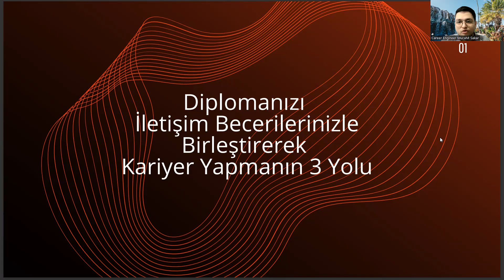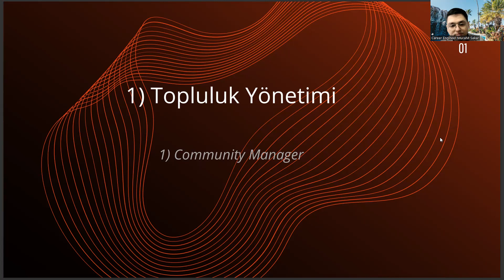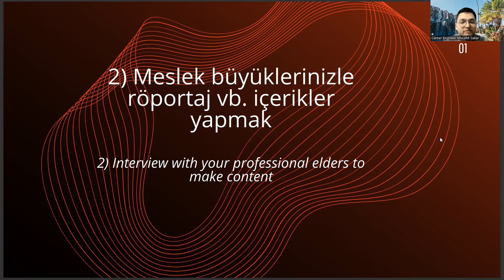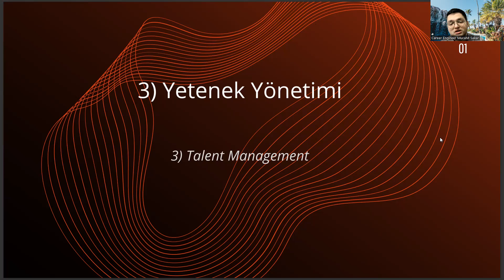İktisat Diplomanızı İletişim Becerilerinizle Birleştirerek Kariyer Yapmanın 3 Yolu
iktisat taban puanları 2022,
uluslararası ilişkiler ne iş yapar,
yönetim bilişim sistemleri,
osym,
ösym ais,
yök atlas 2022,
turizm işletmeciliği,
rekreasyon bölümü nedir,
ekonometri nedir,
dgs puan hesaplama,
iktisat dgs taban puanları,
sağlık yönetimi,
sosyoloji bölümü,
yönetim bilişim sistemleri ne iş yapar,
işletme mezunu ne iş yapar,
yönetim bilişim sistemleri nedir,
tercih robotu,
uluslararası ilişkiler,
çoçuk gelişimi bölümü,
havacılık yönetimi nedir,
iktisat nedir,
iktisat bölümü nedir,
yönetim bilişim sistemleri,
osym,
ösym ais,
yök atlas 2022,
turizm işletmeciliği,
rekreasyon bölümü nedir,
ekonometri nedir,
sağlık yönetimi,
sosyoloji bölümü,
tercih robotu,
uluslararası ilişkiler,
çoçuk gelişimi bölümü,
havacılık yönetimi nedir,
iktisat nedir,
iktisat bölümü taban puanları,
iktisat bölümü ne iş yapar,
iktisat ne iş yapar,
işletme bölümü,
iktisat dersleri,
iktisat bölümü dersleri,
iktisat bölümü nedir ne iş yapar,
iktisat nedir ne iş yapar,
ekonomi bölümü,
işletme bölümü nedir,
maliye bölümü,
iktisat bölümü mezunu ne iş yapar,
iktisat mezunu ne iş yapar,
iktisat bölümü sıralama,
iktisat sıralama,
kamu yönetimi,
istanbul üniversitesi,
uluslararası ilişkiler,
işletme taban puanları,
uluslararası ilişkiler bölümü,
işletme yönetimi,
ekonomi taban puanları 2022,
havacılık yönetimi,
yaşar üniversitesi,
ekonomi bölümü sıralama,
ekonomi sıralama,
ekonomi üniversitesi,
ekonomi taban puanları,
ekonomi bölümü taban puanları,
ekonomi üniversitesi taban puanları,
izmir ekonomi üniversitesi,
finans bölümü,
ekonomi finans bölümü,
iktisat bölümü,
ekonomi bölümü sıralama,
ekonomi sıralama,
ekonomi bölümü ne iş yapar,
ekonomi ve finans,
ekonomi ve finans bölümü,
işletme,
izmir ekonomi üniversitesi taban puanları,
ekonomi bölümü dersleri,
ekonomi üniversitesi ücretleri,
yaşar üniversitesi,
iktisat taban puanları,
yök atlas,
işletme taban puanları,
ekonomi mezunu ne iş yapar,
ekonomi ve finans taban puanları,
havacılık yönetimi,
yaşar üniversitesi,
ekonomi bölümü sıralama,
ekonomi sıralama,
ekonomi üniversitesi,
ekonomi taban puanları,
izmir ekonomi üniversitesi,
finans bölümü,
ekonomi finans bölümü,
iktisat bölümü,
ekonomi bölümü sıralama,
ekonomi sıralama,
ekonomi ve finans,
işletme,
ekonomi bölümü dersleri,
ekonomi üniversitesi ücretleri,
yaşar üniversitesi,
iktisat taban puanları,
yök atlas,
iktisat bölümü sıralama,
iktisat sıralama,
kamu yönetimi,
istanbul üniversitesi,
uluslararası ilişkiler,
işletme taban puanları,
uluslararası ilişkiler bölümü,
işletme yönetimi,
havacılık yönetimi,
yaşar üniversitesi,
ekonomi bölümü sıralama,
ekonomi sıralama,
ekonomi üniversitesi,
ekonomi taban puanları,
izmir ekonomi üniversitesi,
finans bölümü,
ekonomi finans bölümü,
iktisat bölümü,
ekonomi bölümü sıralama,
ekonomi sıralama,
ekonomi ve finans,
işletme,
ekonomi bölümü dersleri,
ekonomi üniversitesi ücretleri,
yaşar üniversitesi,
iktisat taban puanları,
yök atlas,
işletme taban puanları,
havacılık yönetimi,
yaşar üniversitesi,
ekonomi bölümü sıralama,
ekonomi sıralama,
ekonomi üniversitesi,
ekonomi taban puanları,
izmir ekonomi üniversitesi,
finans bölümü,
ekonomi finans bölümü,
iktisat bölümü,
ekonomi bölümü sıralama,
ekonomi sıralama,
ekonomi ve finans,
işletme,
ekonomi bölümü dersleri,
ekonomi üniversitesi ücretleri,
yaşar üniversitesi,
iktisat taban puanları,
yök atlas,